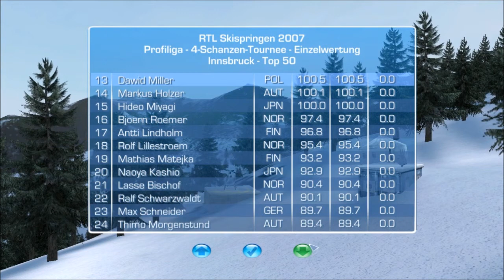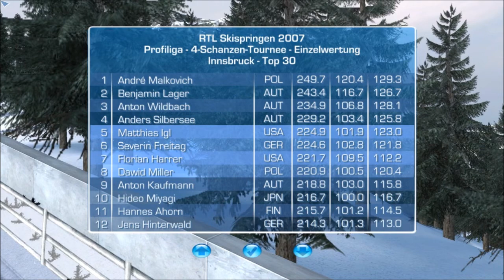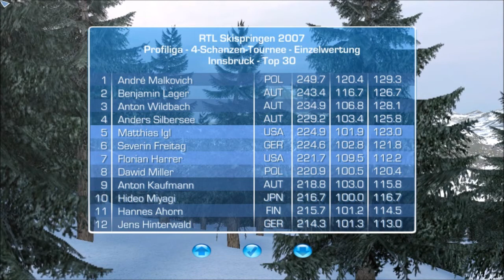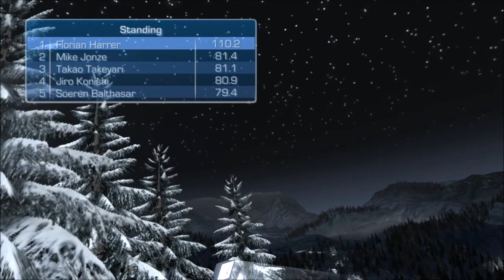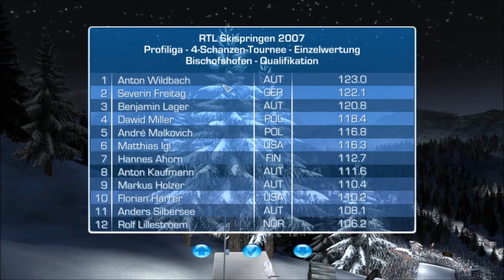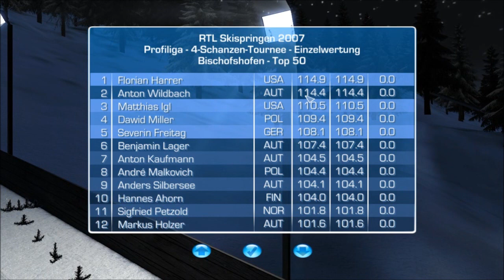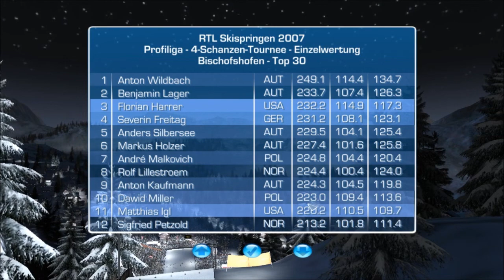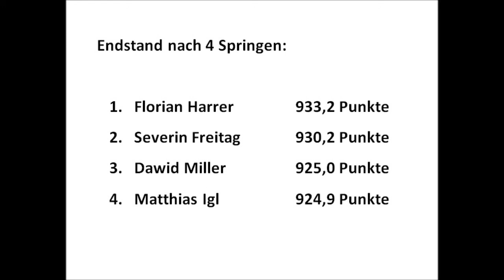SKISPRINGEN ABO TOURNAMENT 2017 ◄ Halbfinale 1 Finale ► Let's Play